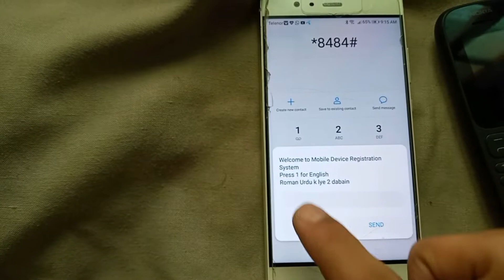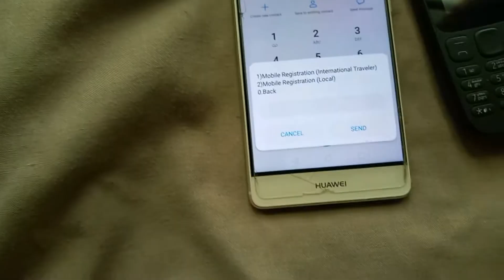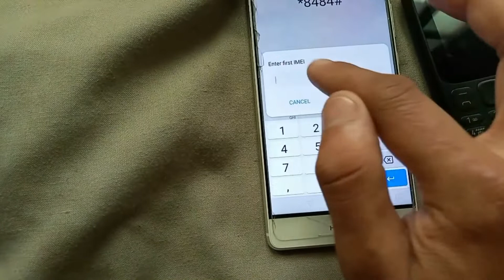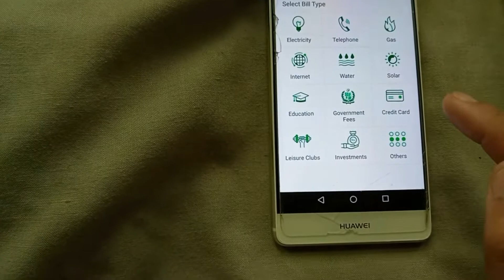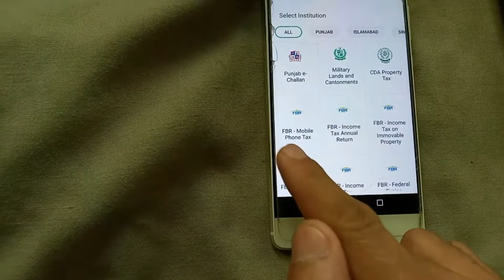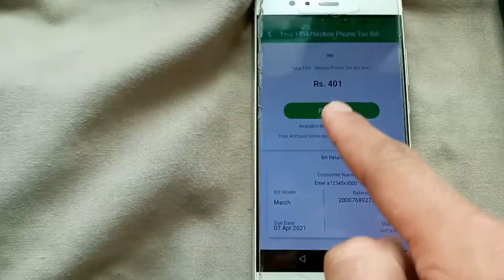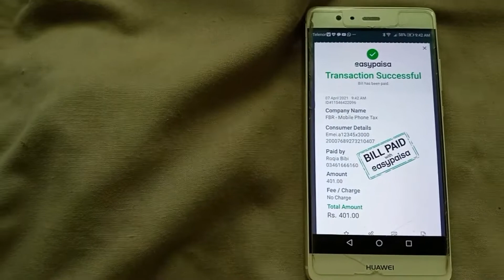How To Register Mobile From PTA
Hello friends
in today's video we have taught you how you can easily register your mobile with PTA at home